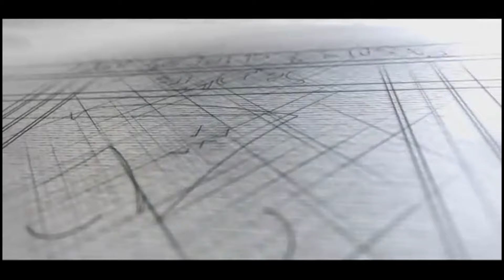Narayan Reiki | Event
On 20th March Sapphire Events and Entertainment organized a spiritual event in Mumbai for the well known Narayan Reiki Group. We are highly obliged as we got a chance to organize this auspicious event.

Ring us at : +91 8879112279 / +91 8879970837